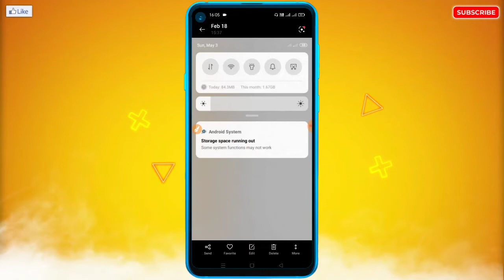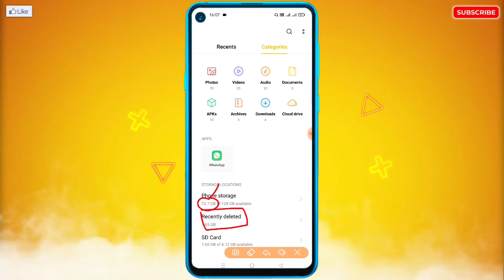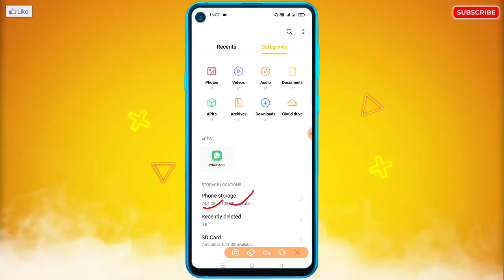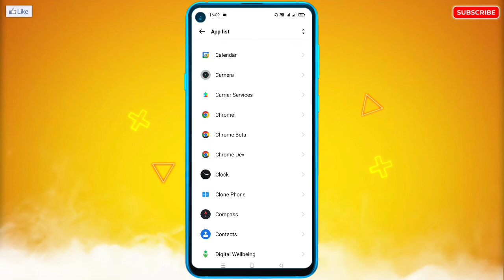Mobile Storage Space Running Out Problem | Phone Storage Bhar Gaya Hai Kya Kare | Internal Full Fix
🔥☞ 𝗛𝗲𝗹𝗹𝗼 𝗗𝗼𝘀𝘁𝗼𝗻 !!!

___________❀ ᴛʜᴀɴᴋ ʏᴏᴜ.❀___________